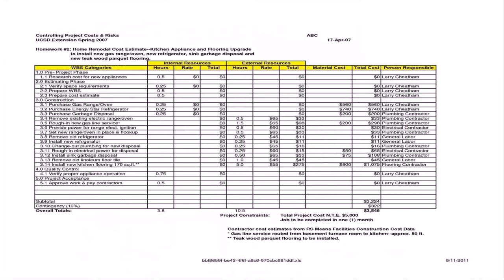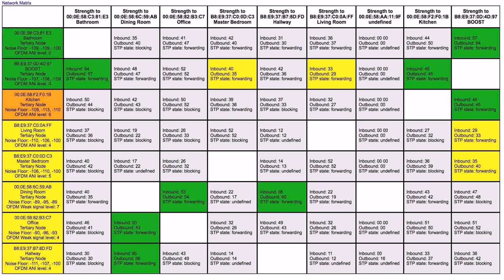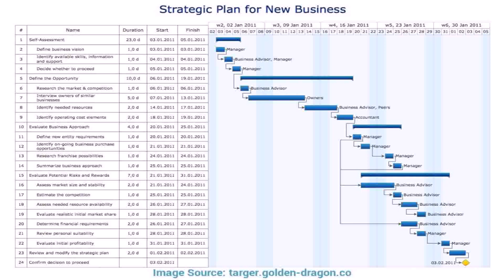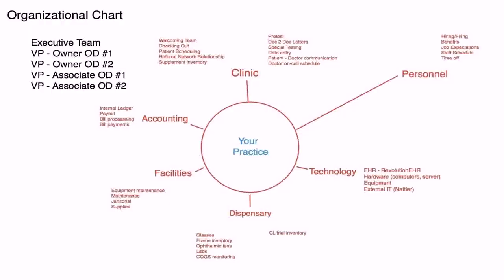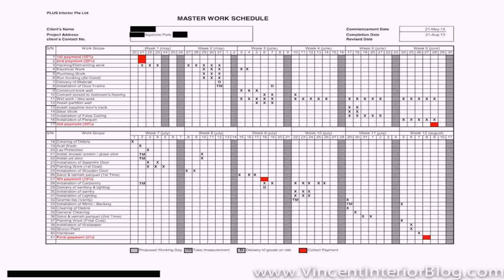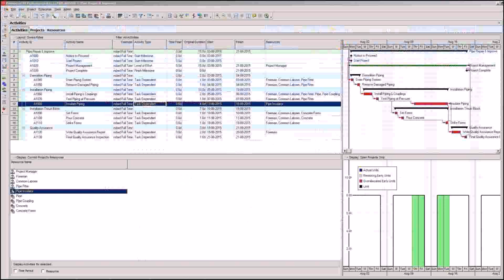Floor Plan Templates In Excel - DaddyGif.com (see description)